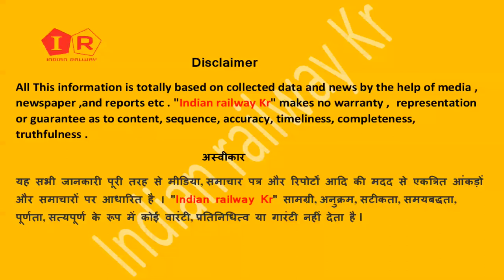बिहार से उत्तरप्रदेश के बीच नई रेल लाइन ,Muzaffarpur Gorakhpur New Rail Line Making